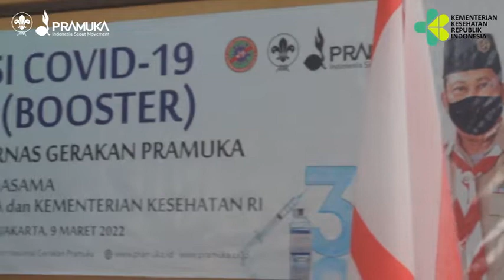Vaksinasi Covid-19 Dosis ke-3 (Booster) di Lingkungan Kwarnas